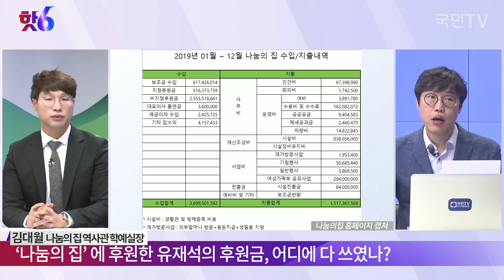충격폭로! 130억 모았는데 도가니탕도 안 사줬다, '나눔의 집'에 후원한 유재석의 후원금, 어디에 다 쓰였나? / 김대월 나눔의집 역사관 학예실장 / 김준일의 핫6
[김준일의 핫6] 05.21 핫!인터뷰 : 충격폭로! 130억 모았는데 도가니탕도 안 사줬다, '나눔의 집'에 후원한 유재석의 후원금, 어디에 다 쓰였나?

진행 : 김준일
출연 : 김대월 나눔의집 역사관 학예실장
구성 : 봄바람
PD : 양태훈, 송창현, 김승영
그래픽 : 김지수
연출 : 이채혁